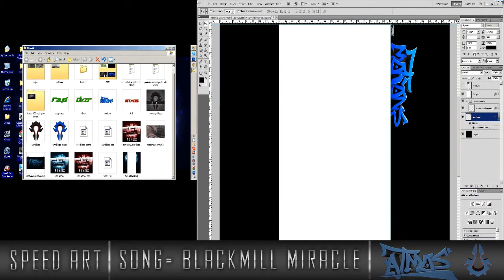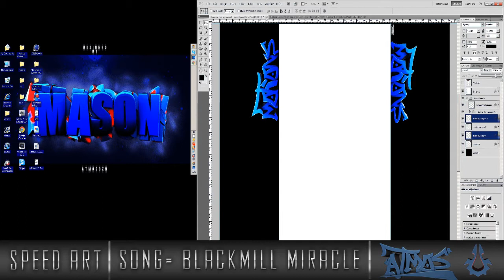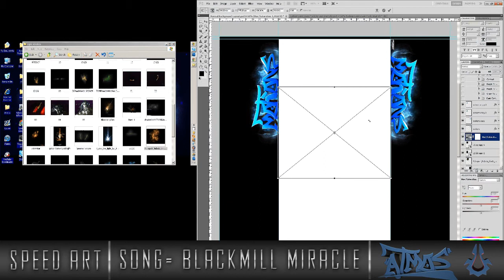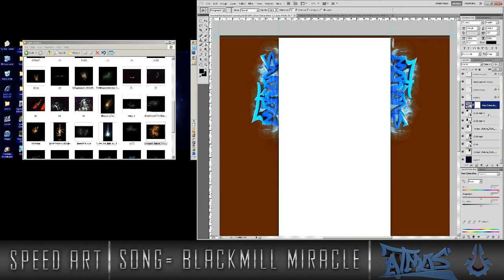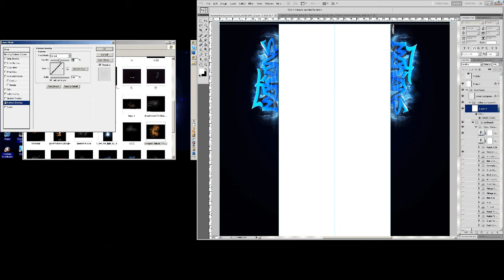Speed Art | Set Motionz | Background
Hi guys first speed art uploaded on this channel i hope you like it i try and be really active on this channel and upload daily if possible. also im going to start doing tuts for cinema 4d sony vegas and photoshop then ill do after effects when i get my new computer